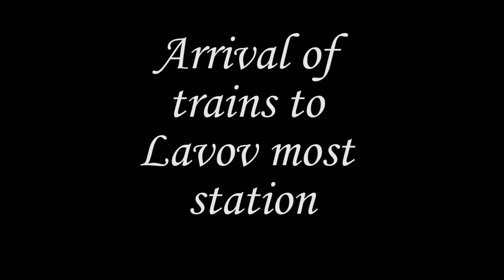Sofia metro: Lavov most (lion's bridge) station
Lion's bridge or ''Lavov most'' in Bulgarian is perhaps the most beautiful and most romantic of all metro stations in the capital Sofia.

Video captures arrival of trains to both sides from the balcony overlooking the station.